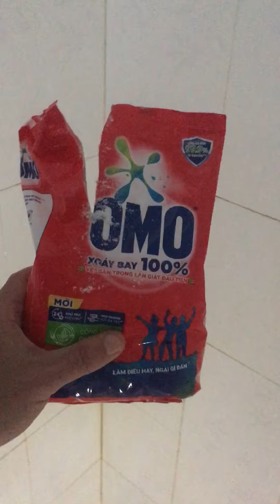Comment nettoyer des moisissures incrustées sur une surface lisse de type carrelage ?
Géo FourreTou vous présente sa dernière invention pour nettoyer du carrelage ou d'autres surfaces lisses des saletés incrustées de type moisissure. Astuce nettoyage maison simple rapide et écologique.